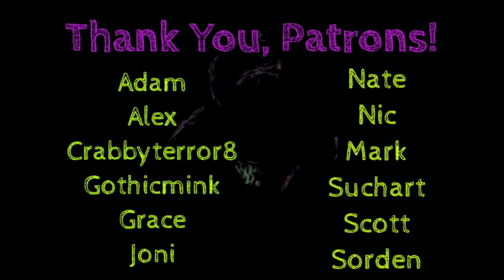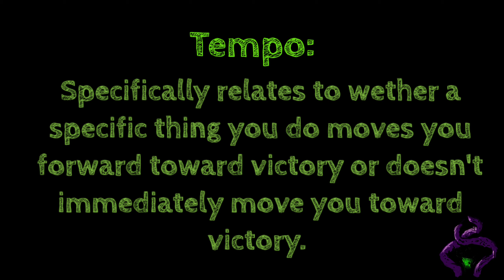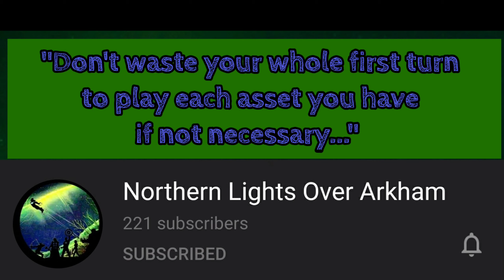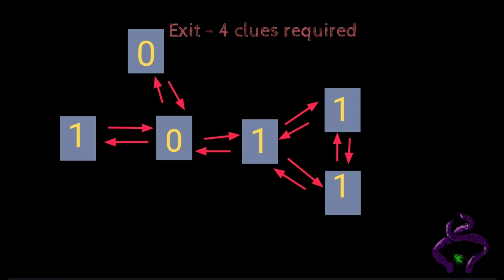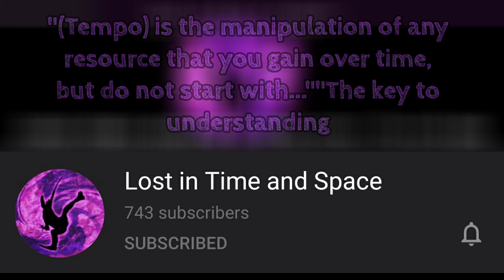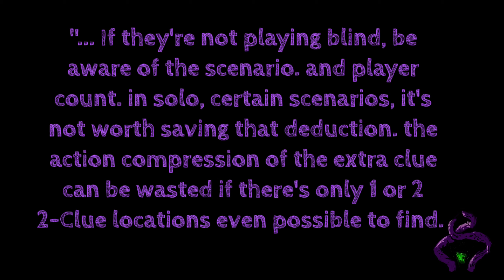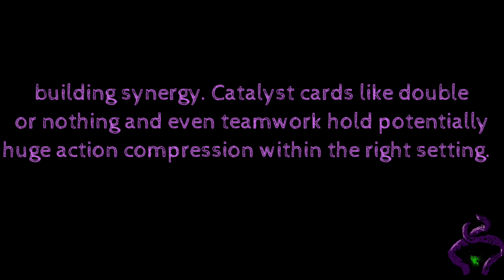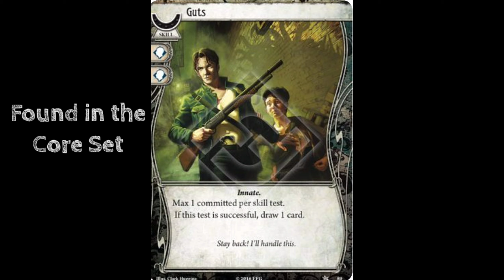Advanced Guide to Action Economy - Arkham Horror LCG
A video intended to help in understanding the nuances of making decisions in the game which help you to gain a play advantage.